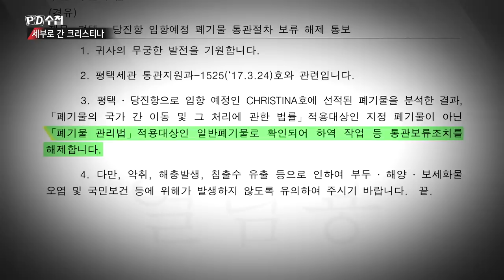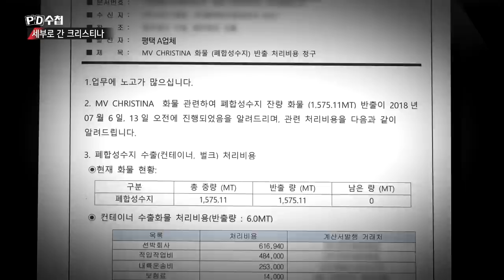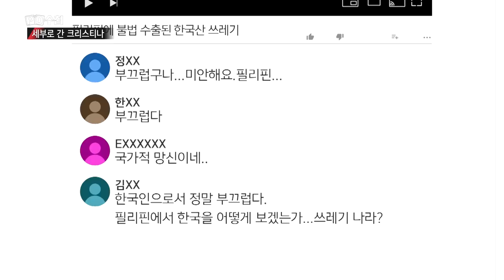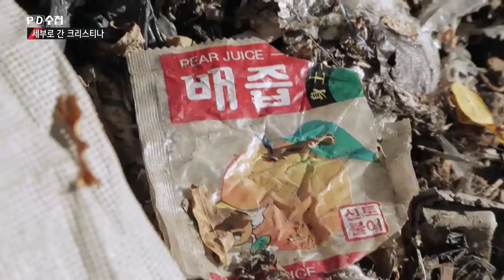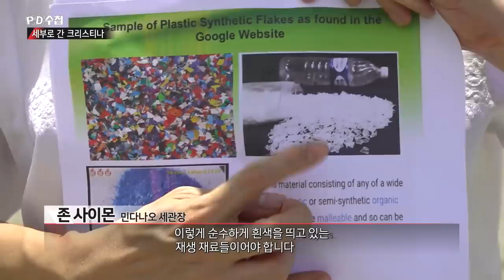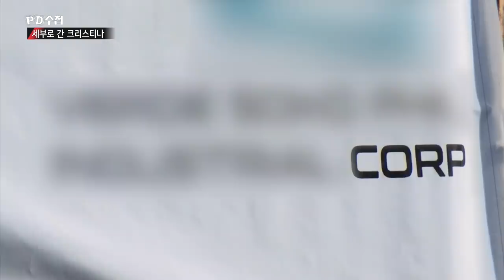천혜의 섬, 필리핀 민다나오, 왜 하루아침에 한국 쓰레기장으로 변했나? - PD수첩 '쓰레기 대란 1부, 세부로 간 크리스티나' (3월12일 화 방송 중)